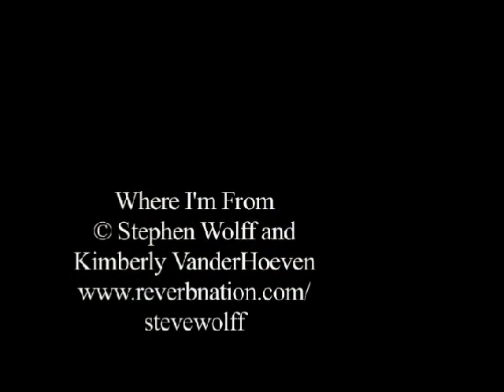"Where I'm From" by Steve Wolff & Kimberly Vander Hoeven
"Where I'm From" was written by Steve & Kim about growing up in the Northland.  This performance is from the Minnesota Association of Songwriters TV show "Minnesingers" Episode #4.